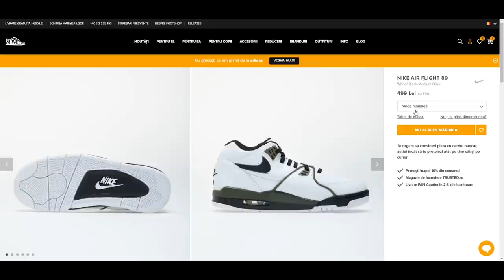CELE MAI CIUDATE DUȘURI DIN LUME